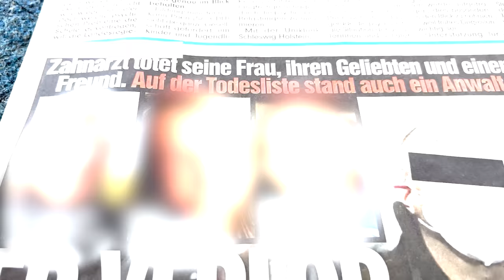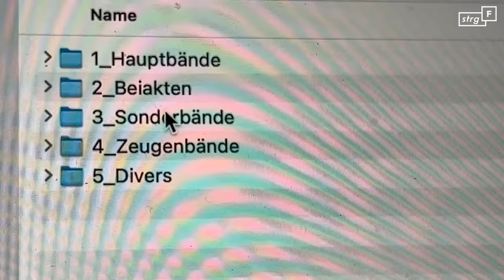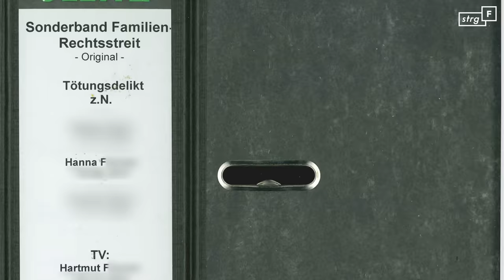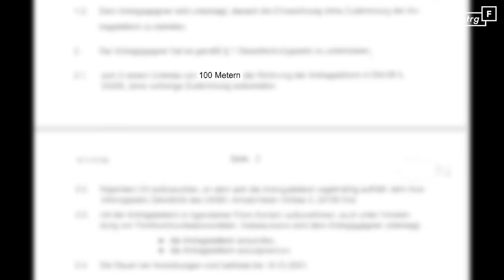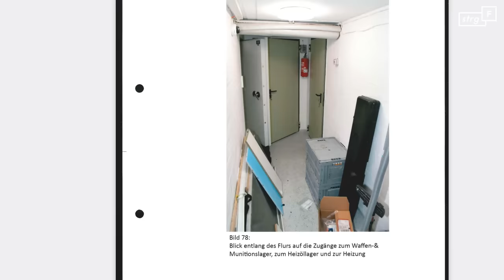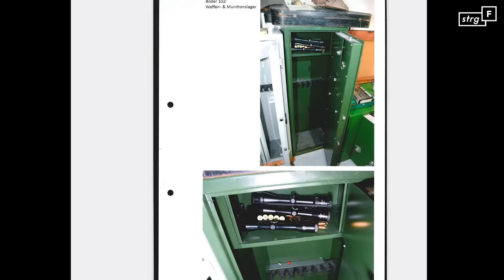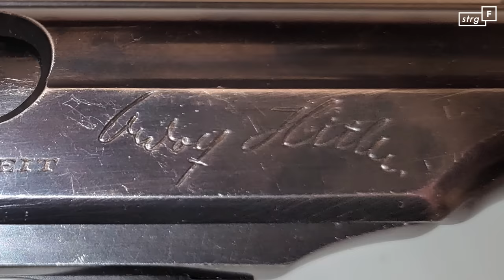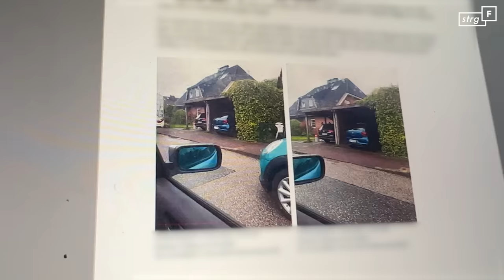Zahnarzt tötet drei Menschen: Was ist geschehen? | STRG_F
Drei Tote, zwei Tatorte. Es war eine Tat, die bundesweit für Schlagzeilen gesorgt hat: Ein brutaler Dreifachmord in Dänischenhagen, einer Gemeinde in Schleswig-Holstein, und in Kiel. Der Zahnarzt Hartmut F. erschießt seine getrennt lebende Frau und ihren neuen Freund mit 48 Schüssen aus einer Maschinenpistole. Danach fährt er weiter zu einem Freund der Familie, erschießt auch ihn - mit Schüssen direkt ins Gesicht. Jetzt steht Hartmut F. vor Gericht, angeklagt wegen Mordes. Häufig wird bei der Berichterstattung über den brutalen Mord von Eifersucht, Rache, einem Familiendrama gesprochen. Doch nach STRG_F Recherchen könnte noch viel mehr dahinter stecken. Die 43-jährige Mutter von vier Kindern hatte sich Ende 2020 von ihrem Mann, Hartmut F, getrennt, nachdem es wieder und wieder zu heftigen Gewaltausbrüchen und Misshandlungen kam. Vor Gericht erwirkte sie, dass er ihr sich nicht mehr nähern durfte. Neben Terror und Gewalttaten soll Hartmut F. zudem jahrelang fremdgegangen sein, mehrere Affären gehabt haben. Und er soll schon lange vor der Tat ein Waffenfanatiker gewesen sein. Mit eigener Waffenkammer im Keller, in der unter anderem Kalaschnikows, eine MG42 und eine Walter PP, eine Waffe aus dem dritten Reich mit einer speziellen Hitler-Gravur, gelegen haben sollen. Aus der Ermittlungsakte geht an mehreren Stellen hervor, dass Hartmut F. der NS-Ideologie nahe stand, sogar Kontakte zu Alt-Nazis pflegte. War der Dreifachmord am Ende ein heimtückischer und geplanter Racheakt eines Rechtsextremen?

Ein Film von Carsten Janz & Désirée Marie Fehringer
Schnitt: Nadja Hübner
Kamera: Henning Wirtz
Redaktion: Lutz Ackermann

Jeden Dienstag!

Wir gehören auch zu funk! Schaut da mal rein